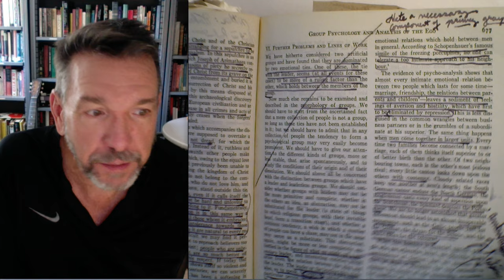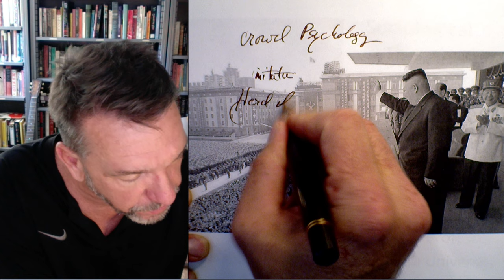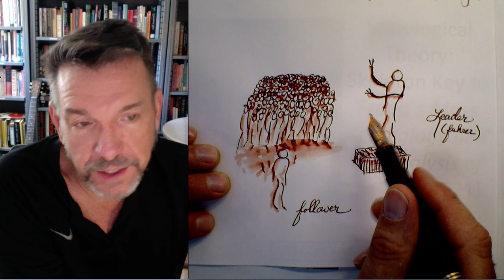Sociological Theory: Skeleton Key to Freud's Mass Psychology and the Analysis of the Ego (1921), 1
Group Psychology and the Analysis of the Ego, Sigmund Freud's famous psychoanalytic study of group psychology (especially crowds, masses, political movements, emphasizes the crucial imaginary relationship between the leader- fuhrer and followers). Freud explains the relationship of love and devotion that animates mass phenomena with a "horde instinct" rather than a herd instinct.  Freud's theory is illustrated with reference to fascism and authoritarian political movements.

Dan Krier
Iowa State University
Sociology
psychoanalysis
Freud
mass psychology
group psychology
charisma
nazism
mass psychology of facism